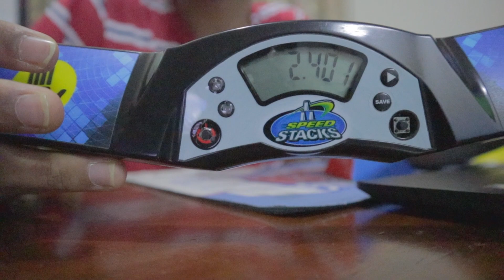2.46 Pyraminx Average | 5th Place at C@H v1.1!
IM BACK!!!